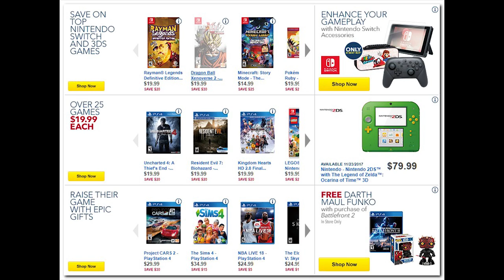All the Best Nintendo Switch, 3DS, and Wii U Black Friday Deals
There are tons of Nintendo Switch, 3DS, and Wii U sales out there and we gathered them for you!